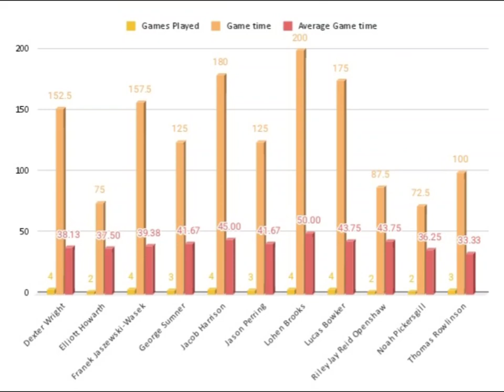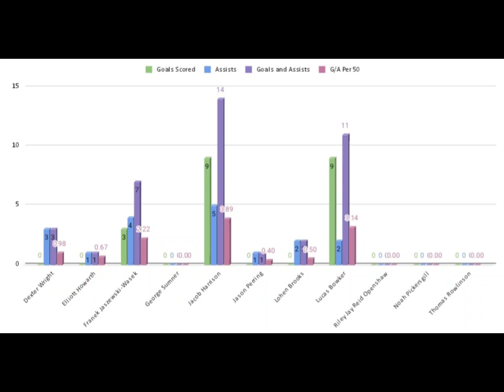AFC Bolton vs Ladybridge Tigers | The Most Intense Game of Football!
### Match Report: AFC Bolton Under 9s Yellows vs Ladybridge Under 9s Tigers

**Venue:** Ladybridge High School
**Pitch:** 3G Pitch
**Kick-off Time:** 9:00 AM

Pre-Match Setup
The match started on a cooperative note as AFC Bolton lent Ladybridge Under 9s Tigers a player to ensure a 7 vs 7 game. 3 of our players took turns playing for the opposition.

First Half Highlights
- **6th Minute:** Ladybridge Tigers opened the scoring due to an error by AFC Bolton. A throw-in towards their own goal allowed a Ladybridge attacker to capitalize and score.
- **11th Minute:** Ladybridge extended their lead with a well-worked team goal, finished by their winger.
- **25th Minute:** our right winger, temporarily playing for Ladybridge, scored from a long-range effort, aided by the sun obstructing AFC Bolton's goalkeeper.

Despite the scoreline, our right winger from AFC Bolton stood out with crucial last-man tackles, helping to keep the deficit manageable at halftime.

Manager's Team Talk
Me, the AFC Bolton manager, encouraged the team to focus on their performance rather than the score, emphasizing harder work and better pressing from the front two.

Second Half Highlights
- **33rd Minute:** Ladybridge scored another goal through excellent link-up play, working the ball around AFC Bolton's defense.
- **36th Minute:** our right striker of AFC Bolton scored a brilliant solo goal, dribbling through three players from the halfway line.
- **40th, 42nd, 43rd Minutes:** AFC Bolton switched off defensively, allowing Ladybridge to score three quick goals.
- **47th Minute:** our right striker assisted our  left striker for AFC Bolton's second goal with a precise cross from the wing.
- **Final Minute:** Ladybridge added their last goal as an AFC Bolton defender switched off, leaving our goalkeeper exposed.

Both teams created several scoring opportunities, with the goalkeepers making key saves. My goalkeepers goalkicks nearly led to some great counterattacks for AFC Bolton.

Post-Match Awards
- **AFC Coaches Man of the Match:** F.JW, for his skillful play and constant threat, even scoring a goal for Ladybridge.
- **AFC Bolton Parents Man of the Match:** J.P, for his relentless work rate, tackling, and ball possession, excelling in both defense and midfield.

AFC Bolton showed commendable spirit and teamwork, with individual players putting in strong performances despite the scoreline.
May 2024 player totals and year to date totals.

Let's embark on this adventure together and unleash the true spirit of football! ⚽🔥